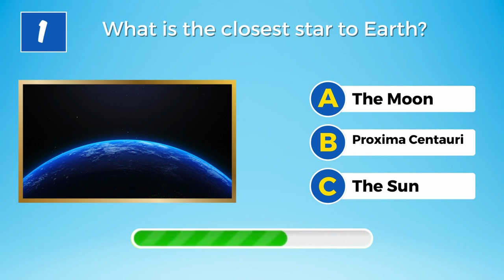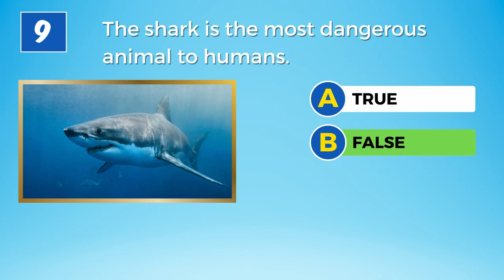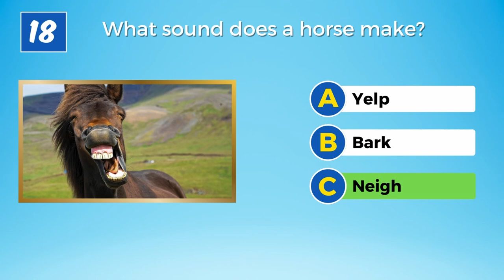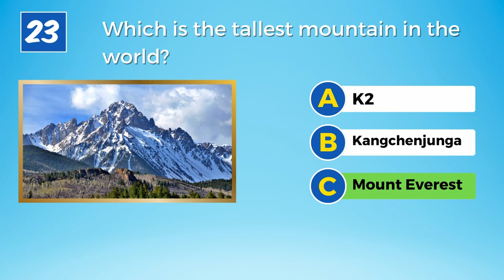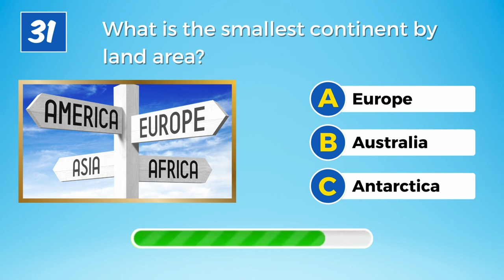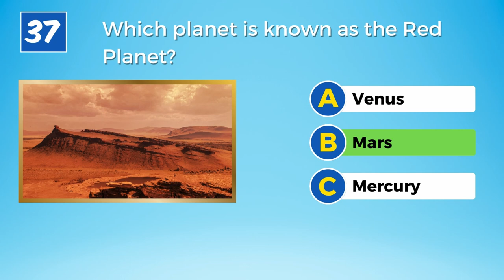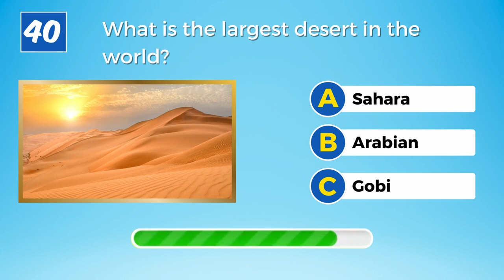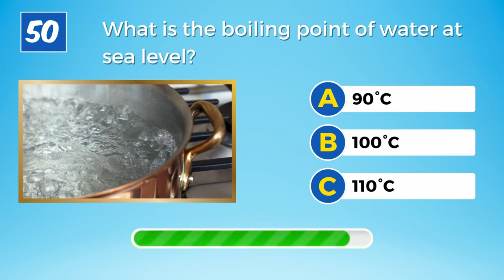How Good is Your General Knowledge? Take This 50-Question Quiz To Find Out!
50 Questions to Check Your General Knowledge and See If You're a Genius! Take on this difficult test and see how many right answers you can get. Do you have extraordinary knowledge of trivia? These 50 inquiries will test your abilities and expose your actual level of general knowledge. Don't pass up this opportunity to impress your pals by comparing your responses. Are you prepared to learn? Now go take the quiz and find out if you're truly a genius!

🐕ANIMALS QUIZ:    Guess The Dog Breeds Quiz.

📺SERIES QUIZ:   Guess the 90s TV Theme songs

😎EMOJI QUIZ:    Can You Guess The FOOD By Emoji? 🍭 | Food And Drink Emoji Quiz

🙋WOULD YOU RATHER:   Would You Rather…? ANIMAL Edition ⚠️

🎬MOVIE QUIZ:   Guess the "MARVEL MOVIE BY THE SCENE" QUIZ!🎬 | TRIVIA / CHALLENGE

🍏LOGO QUIZ:    • Guess The "MOVIE BY THE SCENE" QUIZ! ...

🍕FOOD QUIZ:    • Guess The Logo Quiz | Food & Drink Ed...

🎵MUSIC QUIZ:    • Christmas Songs Music Quiz

🙋WOULD YOU RATHER:    • Would You Rather? Hardest Choices EVE...

🎬MOVIE QUIZ:    • Guess The "MOVIE BY THE SCENE" QUIZ! ...